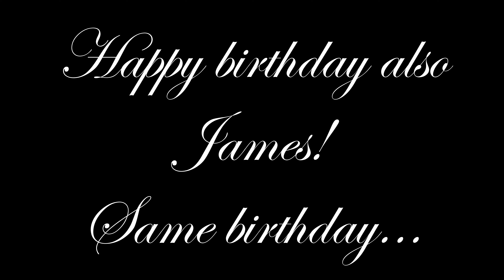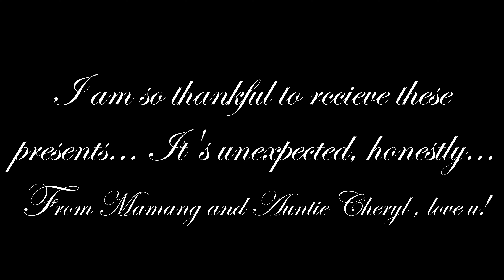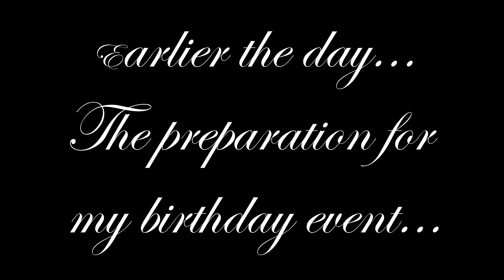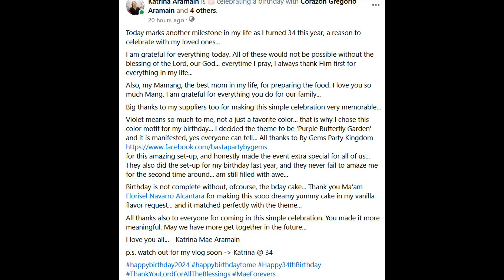My 34th Birthday Celebration with my Family, Relatives and Friends | Katrina Mae Aramain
Today marks another milestone in my life as I turned 34 this year, a reason to celebrate with my loved ones...

I am grateful for everything today. All of these would not be possible without the blessing of the Lord, our God... everytime I pray, I always thank Him first for everything in my life...

Also, my Mamang, the best mom in my life, for preparing the food. I love you so much Mang. I am grateful for everything you do for our family...
Big thanks to my suppliers too for making this simple celebration very memorable...

Violet means so much to me, not a just a favorite color... that is why I chose this color motif for my birthday... I decided the theme to be 'Purple Butterfly Garden' and it is manifested, yes everyone can tell... All thanks to By Gems Party Kingdom
for this amazing set-up, and honestly made the event extra special for all of us... They also did the set-up for my birthday last year, and they never fail to amaze me for the second time around... am still filled with awe...

Birthday is not complete without, ofcourse, the bday cake... Thank you Ma'am Florisel Navarro Alcantara for making this sooo dreamy yummy cake in my vanilla flavor request... and it matched perfectly with the theme...

All thanks also to everyone for coming in this simple celebration. You made it more meaningful. May we have more get together in the future...

I love you all... - Katrina Mae Aramain